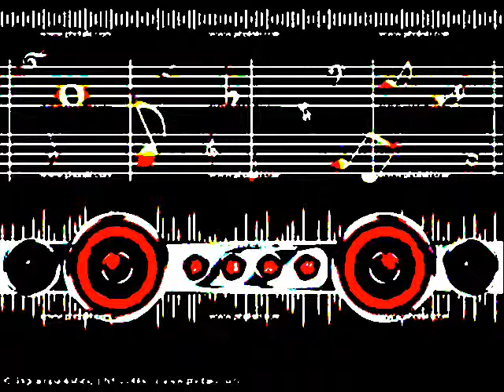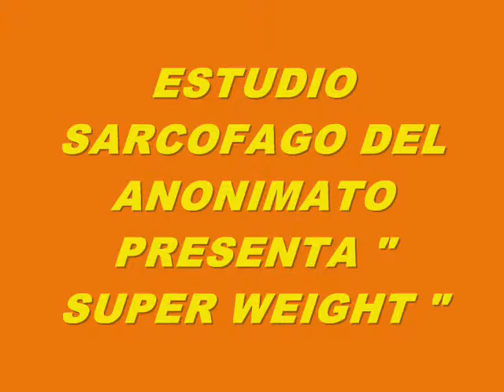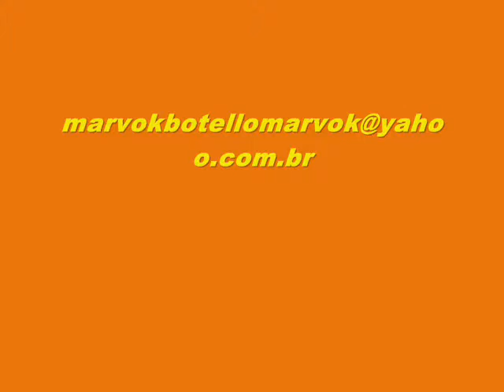MUSIC 6202-SUPER WEIGHT-PRODUCED IN MY PLAYSTATION 2 MARVOK345